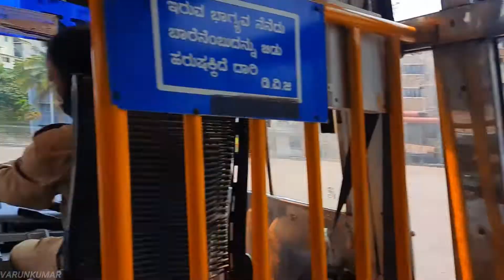Mangaluru City journey | Kuloor to KSRTC bus stand | Namma Kudla | Onboard KSRTC Karnataka sarige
Hello Folks, this is a small video of Mangaluru city ride from Kuloor to KSRTC bus stand.
Onboard Kundapura Mysuru KSRTC Karnataka sarige Eicher BS4.